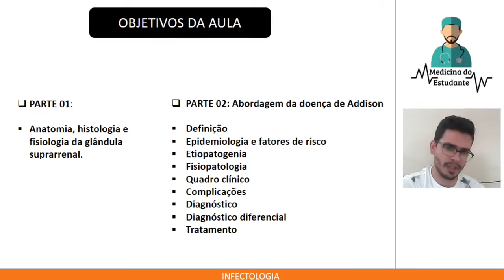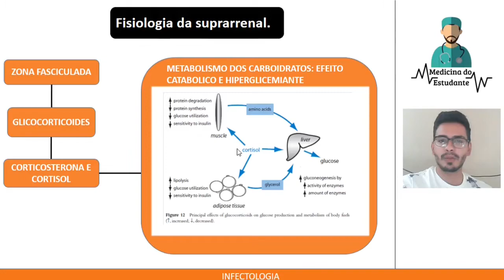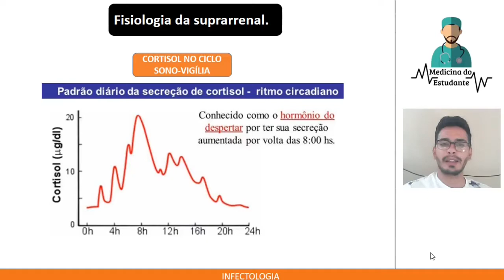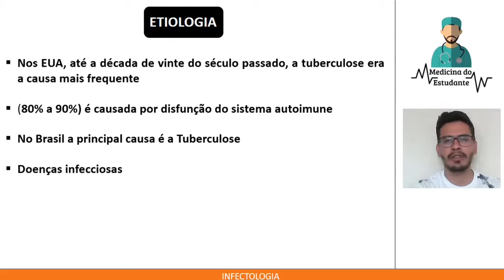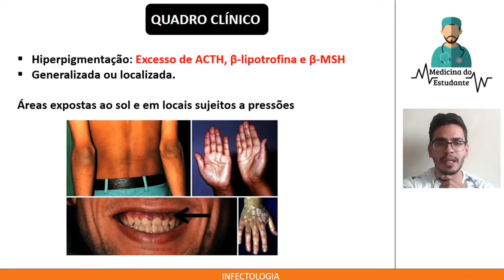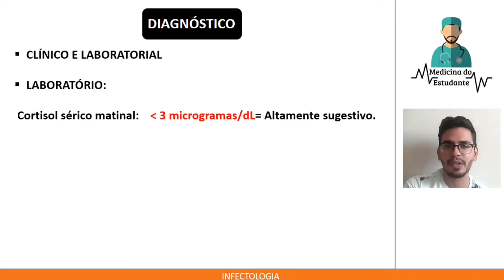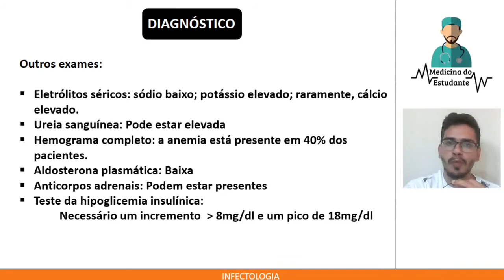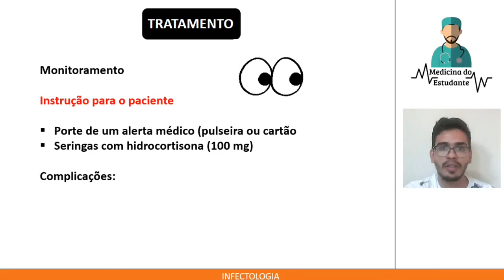DOENÇA DE ADDISON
Opa galera, tudo bem com vocês? Esperamos que sim ! Temos esse novo vídeo para vocês! As referências usadas foram o Ministério da Saúde e o Jornal Britânico de Medicina! Aproveite o vídeo e deixe o seu like ;)